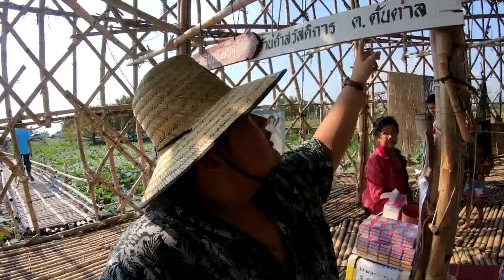สุ่มปลายักษ์ ควรมาเที่ยวไหม? - จังหวัดสุพรรณบุรี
เราเชื่อนะว่ายังมีเพื่อนๆโลกโซเชียลกำลังสงสัยว่าสุ่มปลายักษ์คืออะไร?
เราตอบให้ตรงนี้เลยครับว่าเป็นเเลนด์มาคกลางทุ่งนา ริมคลอง อ.อำเภอสองพี่น้อง สถานที่เที่ยวเเห่งใหม่

หากเพื่อนหวังจะให้มีสิ่งตื่นตามาก ถึงขั้นที่ตกใจเเล้ว อาจจะรู้สึกผิดหวังเล็กๆนะครับเพราะสิ่งที่เห็นด้วยตา กับการโฆษณาของรายการทีวีที่มาถ่ายทำเหมือนเทปคนละม้วนเลยทีเดียว ดูเรื่องร้านที่มาขายส่วนใหญ่เป็นพวกก๋วยเตี๋ยว ส้มตำ น้ำตก กุ้งเผา (ปลาช่อนเผาไม่เห็นนะ) เลยไม่ได้ทานอะไรที่นั้นเลย เดินจากต้นทางทางสุดปลายทางไม้ไผ่เเล้วกลับไม่ถูกใจร้านไหนเลย เเต่ก็มีติดไม้ติดมือมาบ้าง เอาเป็นว่าโดยรวมเราเฉยๆ ถึงขั้นมาก

**ทางเดินไม้ไผ่เดินลำบากครับ เเนะนำให้สวมรองเท้าที่เดินพร้อมลุย ส้นสูง ส้นดึก อย่าหวังต้องถอดละถือเอาอย่างเดียวเลยละครับ